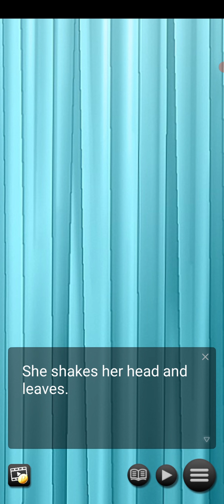Soul Warrior Battle Chapter #9 Part #2